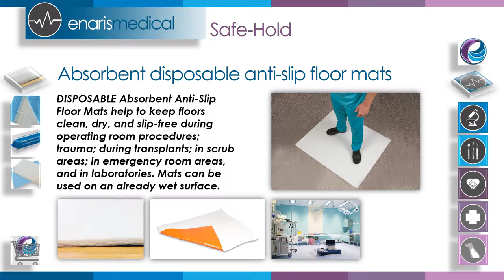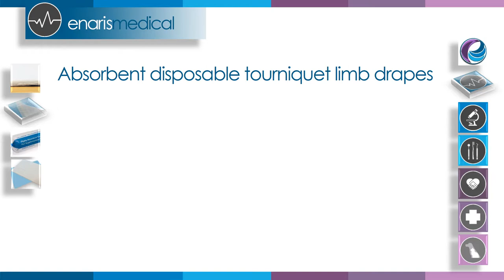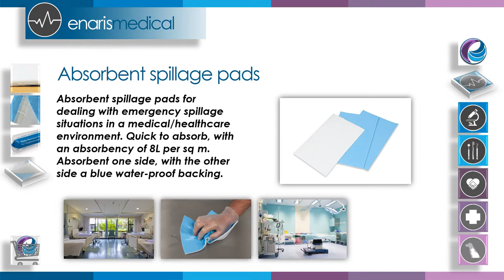Enaris anti-slip disposable floor mats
Enaris anti-slip disposable floor mats for use in operating theatres, scrub areas etc in a hospital environment. Many other potential uses including labs, maternity and more. Available via NHS Supply Chain. Easy to use, keeps staff and patients safe...